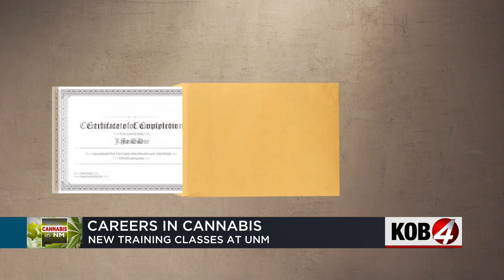UNM introduces new cannabis program to accommodate growing industry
As the marijuana industry continues to grow in the state, they will need more workers – that’s where the University of New Mexico comes in. Story